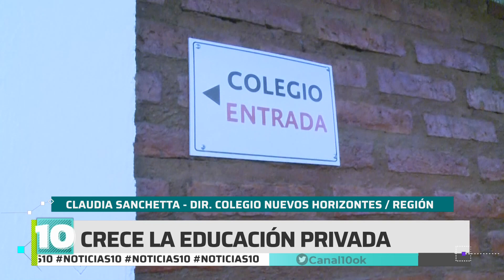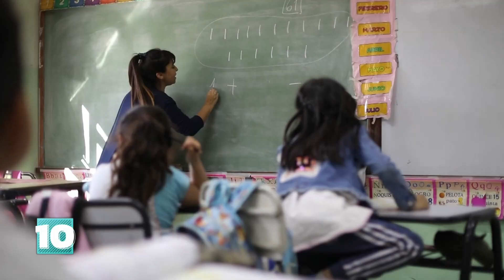Noticias10 | Crece la educación privada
2023 sumó más días de inactividad que de trabajo aúlico. La matrícula en las escuelas privadas subió hasta un 25%.